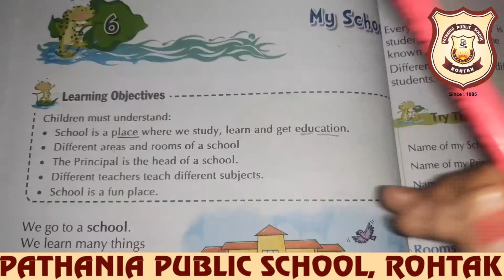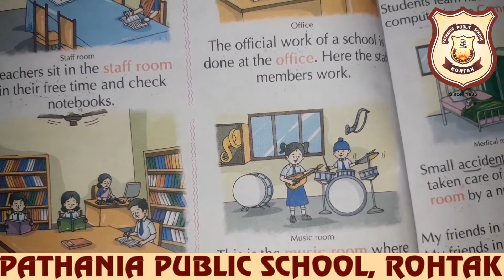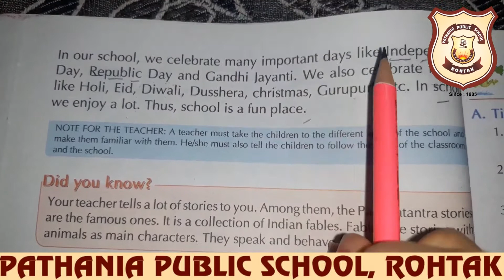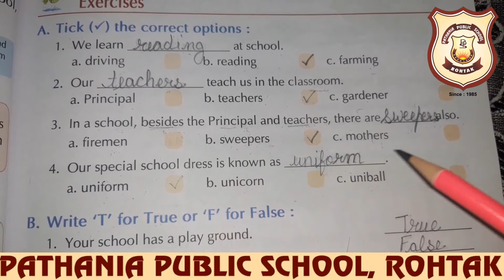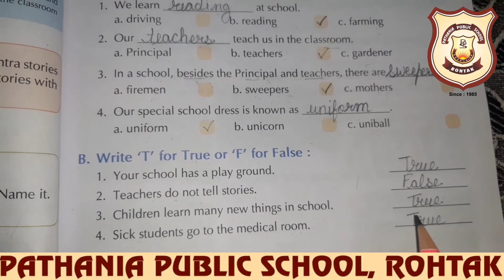Pathania World Campus - Class 1 Evs Revision of Ch-6 (My School)